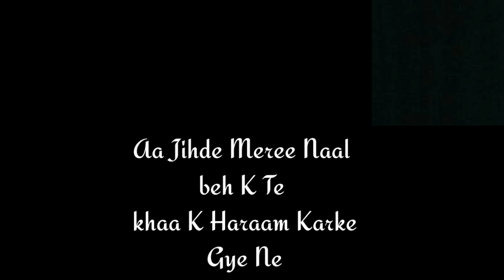Black Background WhatsApp Status Black Screen JazzPreet WhatsApp Status 💯